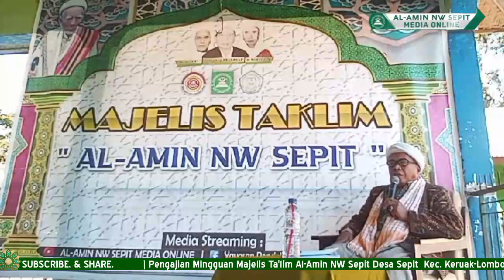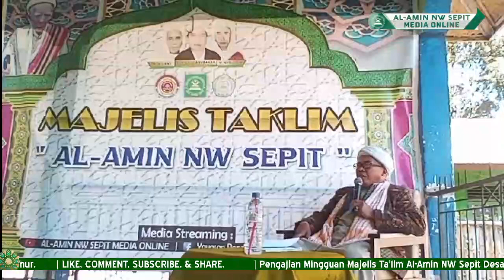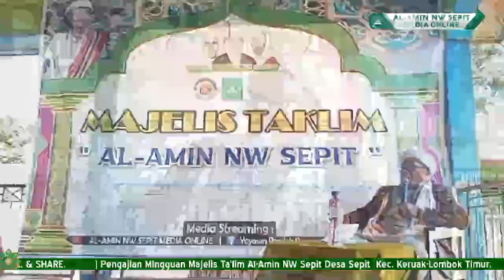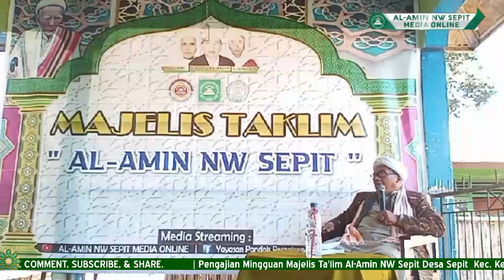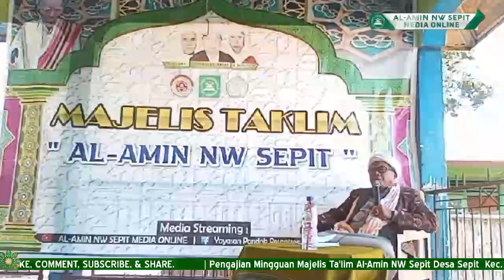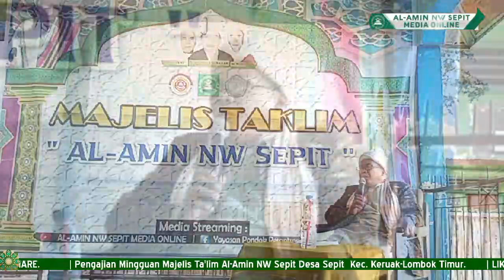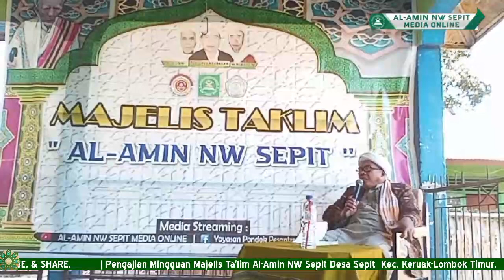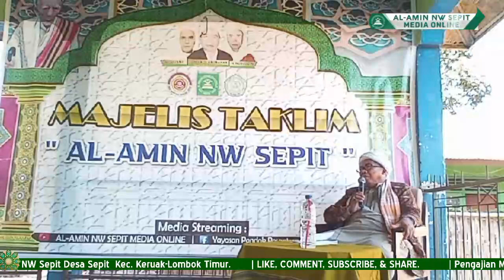Tausyiah TGH. Jalaluddin Shodin, QH.| Pengajian Mingguan YPP Al Amin NW Sepit 2022